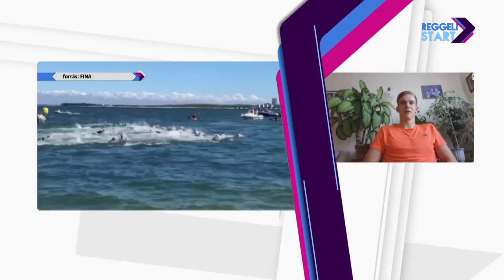DIGI Sport, Reggeli Start - Rasovszky Kristóf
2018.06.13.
Két 12. hely után végre győzni tudott Rasovszky Kristóf a nyíltvízi úszók világkupa-sorozatának portugáliai versenyén 10 km-en. A 21 éves veszprémi úszó ezt megelőzően duplázni tudott a hazai medencés hosszútávú országos bajnokságon is. Kristófot Skype-on értük utol.